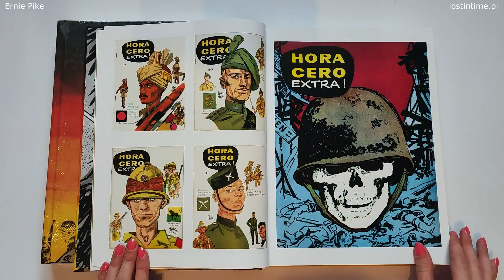Ernie Pike | Prezentacja komiksu | Wydawnictwo Lost In Time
Wideo prezentacja komiksu "Ernie Pike" opublikowanego nakładem wydawnictwa Lost In Time.
Ernie Pike to korespondent relacjonujący ważne wydarzenia II wojny światowej, od Pacyfiku po północną Afrykę. Zawsze na pierwszej linii, jak nikt inny opowiada o solidarności, braterstwie i bohaterstwie żołnierzy, ale też o zdradzie oraz najmroczniejszych ludzkich stronach.

Wielokrotnie Ernie Pike pokazuje się osobiście czytelnikowi jako narrator, co oznacza, że jest bezpośrednio wplątany w relacjonowane wydarzenia, a my zaczynamy postrzegać go jako rzeczywistego człowieka.

We wspólnym dziele mistrzowie komiksu, Héctor Germán Oesterheld (El Eternauta, Mort Cinder) i Hugo Pratt (Corto Maltese), opowiadają o życiu, niepokojach i lękach anonimowych żołnierzy, o zapomnianych aktach heroizmu, o małych osobistych tragediach i o odwadze, którą od tchórzostwa często dzieli tylko cienka linia.
Spis:

0:00 - Start
0:05 - Prezentacja okładki
0:17 - Prezentacja środka (przykładowe strony)
1:00 - Polecenia
Szczegółowe informacje o wydaniu:

Tytuł: Ernie Pike
Tytuł oryginalny: Ernie Pike – Integral
Scenariusz: Héctor Germán Oesterheld
Rysunki: Hugo Pratt
Kolory: Patrizia Zanotti, Laura Battaglia, Maru Leone
Tłumaczenie: Tomasz Pindel
Skład: Piotr Margol
Redakcja: Marcin Grabski
Korekta: Agata Bogusławska
Liczba stron: 364
Format: 215×290 mm
Oprawa: twarda
Papier: kredowy
Druk: kolor
Wydawnictwo: Lost In Time
Data premiery: 28 października 2024 r.
Cena okładkowa: 180 zł
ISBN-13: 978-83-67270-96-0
Realizacja filmu: Lost In Time